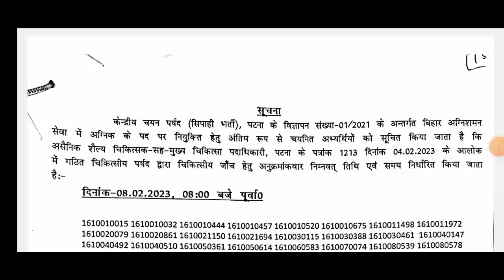बिहार पुलिस फायरमैन मेडिकल कल से हि होगा bihar police fireman medical new notice जारी